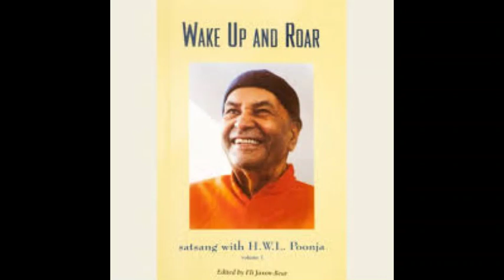Papaji (Sri H. W. L. Poonja) - Wake up and Roar - Part 1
Selected excerpts from Papaji's book - Wake up and Roar. The selection from chapter on Practice and Meditation.

Sri H. W. L. Poonja (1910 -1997) was born in Lucknow, India, known as "Poonjaji" or "Papaji" , was an Indian sage and jivanmukta (liberated being) who taught Self-enquiry as advocated by Ramana Maharshi.

🔆 If you would like to sponsor this channel and support the development of a small nun’s retreat hermitage: